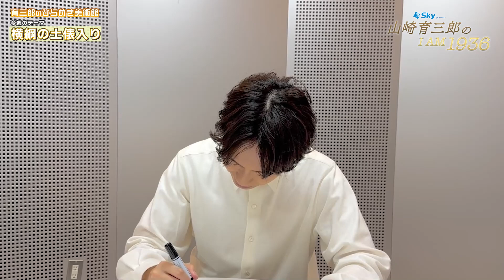【履いてます】とにかく明るい画伯のイラスト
育三郎のひらめき美術館。俳優・山崎育三郎 さんがMCを務めるラジオ番組「Sky presents 山崎育三郎のI AM 1936」との連動企画！山崎さんがご自身の絵心満載のイラストをご紹介されます。今週のお題は「横綱の土俵入り」。ぜひご覧ください✨✨

★Twitter Ｓｋｙ株式会社 学生情報アカウントでもキャンペーン実施中！